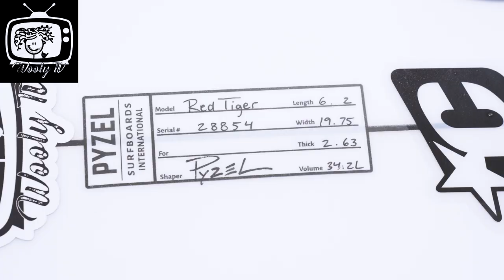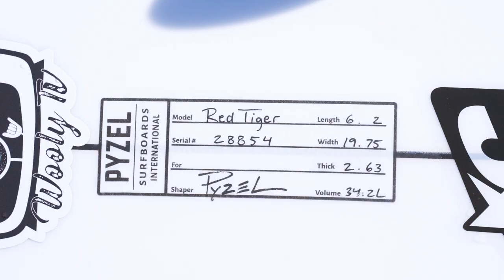Wanna Surf like John John? Pyzel Red Tiger - Wooly TV Surfboard review #39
Pyzel Red Tiger - WOOLY TV #39 - Surfboard Review

Did Wooly surf like John John?

Wooly weighs 87kg/192lb and is 6'1"/187cm tall
Wooly is riding a 6'2" x 19 3/4" x 2 5/8" " - 34.2L

"Silky smooth, even in junk waves, and possibly our fastest board yet, The Red Tiger is John John Florence’s new High Performance Shortboard unlike anything we have released in the past. It is the ultimate performance machine for medium sized, slower, weaker waves, based on John’s simple guidance - ”make it Fast and Fun”.

The idea for this board was hatched when John began riding some different “fun” boards during some breaks from competing. By far his favorite in the last year has been our new flat rockered, Funformance board, the White Tiger (5’6’’), and he asked me to turn that design into something he could take back on tour to ride when the surf was less than pumping, or on the weaker side...Ride your Red Tiger around an inch shorter than “normal” HPSB, and a bit wider. Volume should be close, but go up a ½ to1 litre for added zing in weaker waves."-Jon Pyzel

to shop for all you surfing needs, and for more Wooly TV
Video filmed and produced by @maxzappas